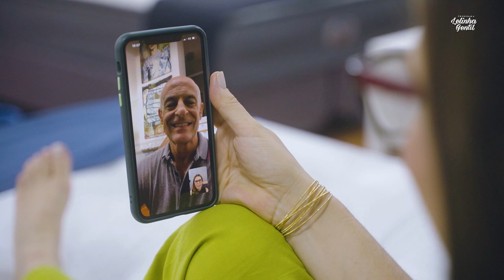Bastidores de gravação | Lelinha Gentil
Vem com a gente no vídeo de hoje e confira os bastidores de gravação do nosso programa